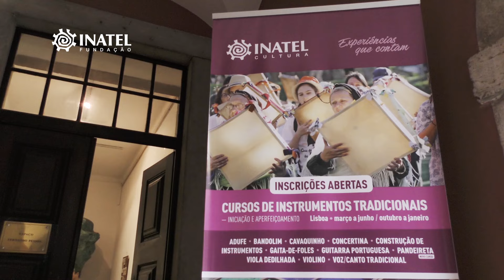CAVAQUINHO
O cavaquinho pertence aos Cordofones, família de instrumentos em que o elemento de produção de som é uma ou mais cordas esticadas, caracterizando-se pela sua portabilidade (instrumento de pequenas dimensões) e pelas quatro cordas simples. A sua prática é comum em todo o país, onde encontra diferentes denominações e especificidades locais/regionais, como: machimbo, machim, machete, manchete ou marchete, braguinha ou braguinho, cavaco. Com este curso pretende-se estimular um primeiro contacto com o instrumento e um desenvolvimento mais aprofundado da aprendizagem, incidindo na história do instrumento, técnicas e reportórios.